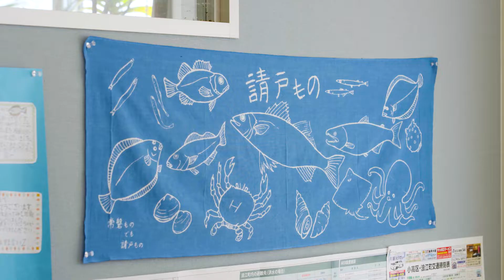【請戸 仲買人編】 “むさんこ行くべ！食えば分かるさ、請戸もの” 【請戸漁港PR動画②】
【請戸漁港PR動画 第2弾】

“請戸もの”復活にかける、請戸漁港を代表する仲買人「有限会社 柴栄水産 代表取締役 柴 孝一さん」
の動画です。

市場で高く評価される請戸漁港の海産物を扱う柴栄水産は、浪江町で明治から営まれている水産会社。
その厳しい目が光る、迫力ある競りのシーンは圧巻です。
普段は見る事のできない、仲買人の目線での動画。

..他にも動画を見たい人はこちら！.

 “むさんこ行くべ！食えば分かるさ、請戸もの”